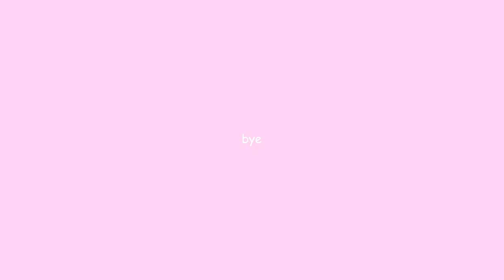stupid video of me dancing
hello here's a new video i guess
also better quality this time??